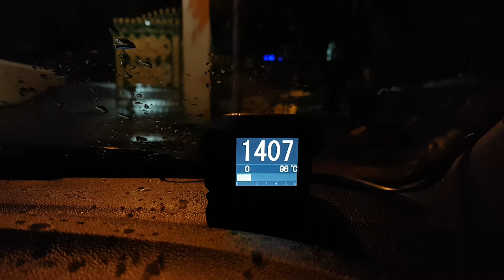Autool X50 Smart OBD Tool on my Honda Crio 2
Installed on a Honda Brio running a 1.5 litre i vtec Engine and functioning via OBD port.